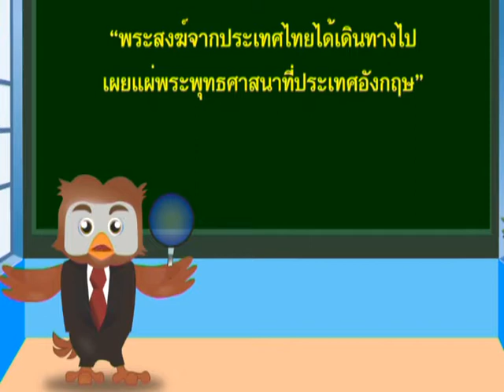จับตาภาษาไทย 2 ตอน เผยแผ่หรือเผยแพร่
คำภาษาไทยที่มักใช้ผิดความหมาย และมักใช้ผิดเป็นประจำ เราจะมาว่าดูกันว่าคำที่ถูกต้องใช้อย่างไรกันครับ